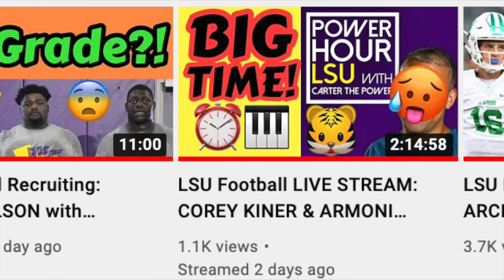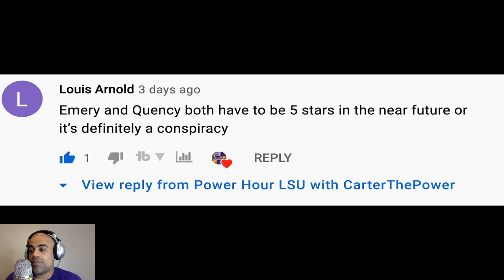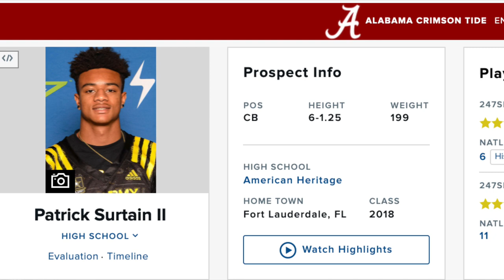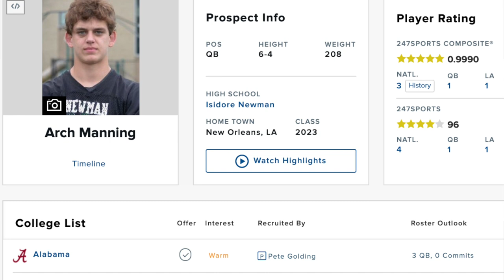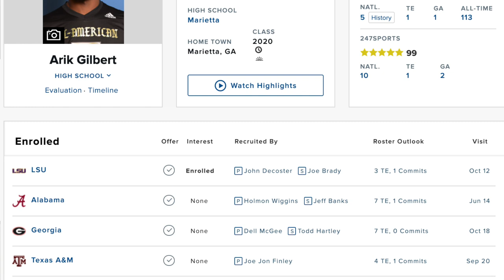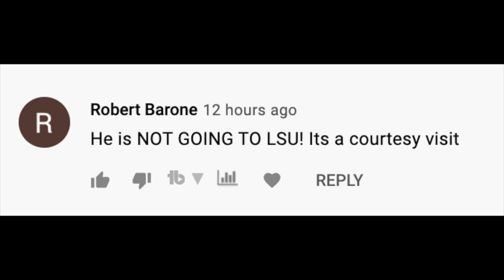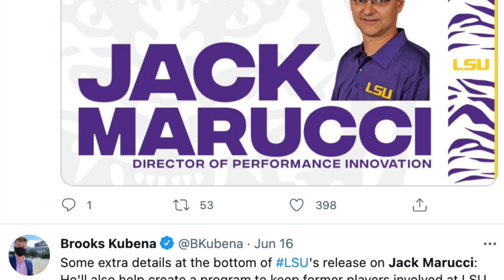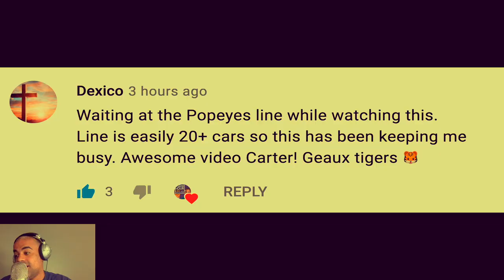LSU Football MAILBAG: ARCH MANNING a "Must-Get"? + QUENCY WIGGINS & EMERY JONES 5-star? + Recruiting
LSU Football Recruiting has provided a crazy week of content starring ARCH MANNING, EMERY JONES, QUENCY WIGGINS and more! Power Hour LSU answers your Mailbag comments surrounding "must-get" recruits, Derek Stingley Jr., Chad Jones and more!

LSU Tigers fans: What are your thoughts on today's video?!?!

LSU Chapters
0:00 LETS GEAUX
0:23 Quency Wiggins & Emery Jones (Louis)
2:58 "Must-Get" Recruits are a Myth (Bo 337)
6:30 Arch Manning
12:06 PHL Viewer Roger!
14:27 Former Players (Jason & Joel)
16:14 Popeyes Line (Dexico)
16:51 Derek Stingley Jr
18:37 Dinner?